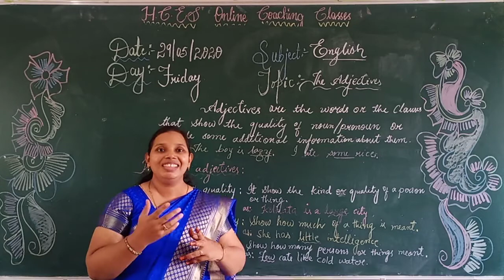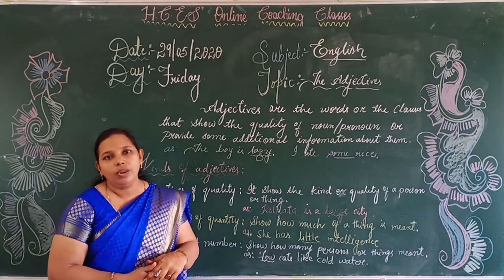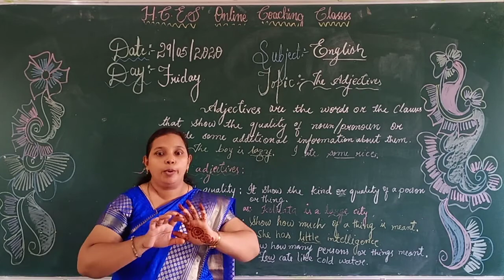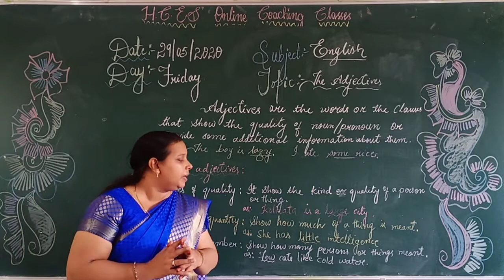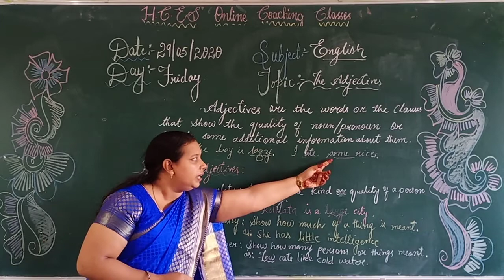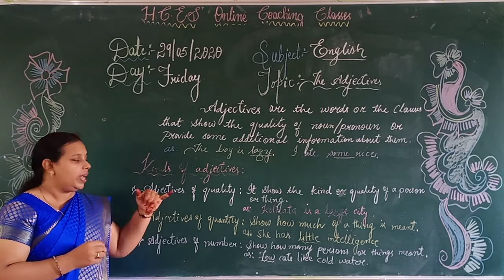9th English part 5